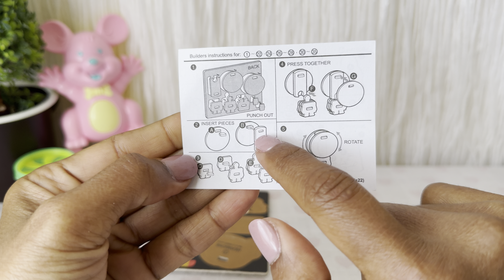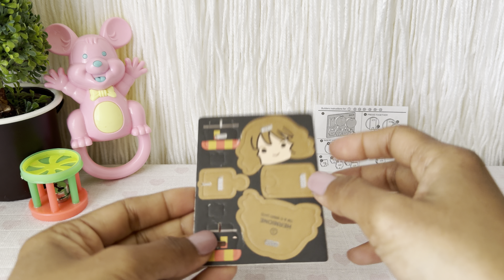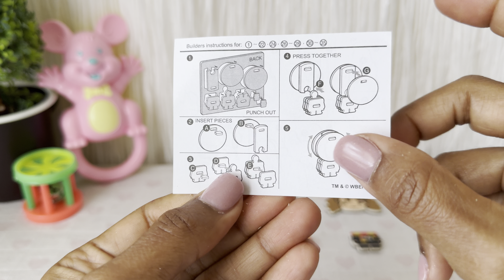Hermione | Coles Magical Builders | Harry Potter | Supermarket Promotional ASMR unboxing